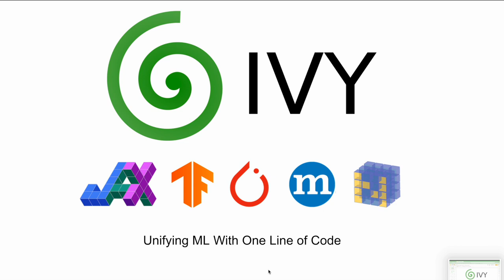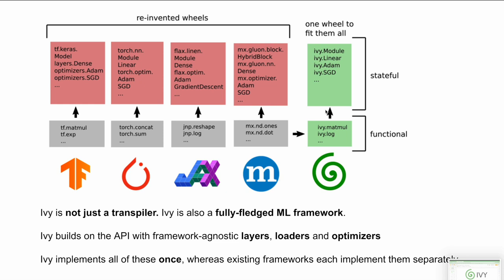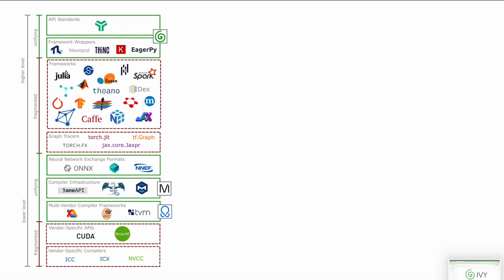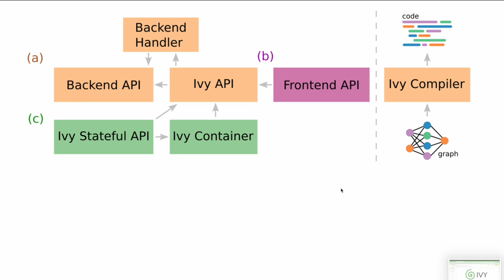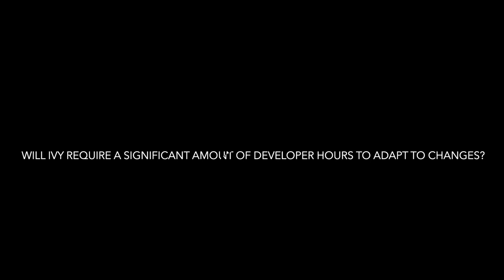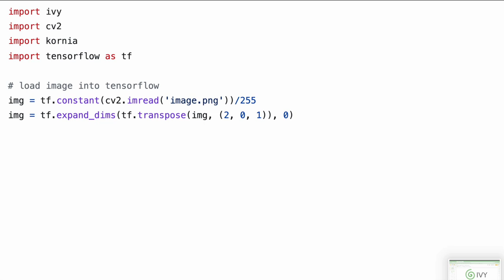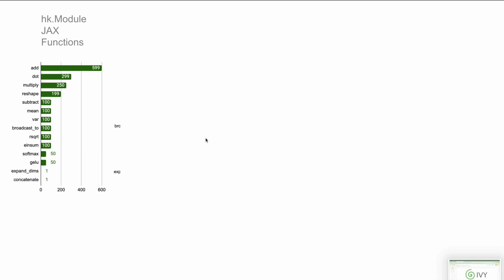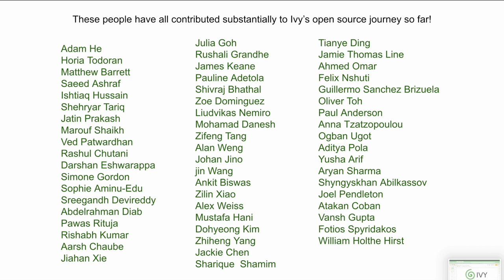Running Any ML Code in Any ML Framework - PyData SoCal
This is a screen and audio recording of a guest talk I gave for PyData in 2022. This is a technical lecture that outlines the motivation being Ivy, its design, and its use as a fully-fledged framework-agnostic ML framework, along with some small demos of how Ivy can be used to transpile functions, libraries, and models. Below, you can find the slides shown during this session and the event page

Chapters:

0:00 Intro
2:33 Ivy in a Nutshell - What does Ivy do?
6:48 Ivy in a Nutshell - How does Ivy work?
9:22 Questions
12:19 The ML Stack - Framework Explosion
14:17 The ML Stack - What does Ivy add?
19:52 Questions
29:24 Ivy Design
33:48 Questions
35:37 Ivy as a Framework
41:22 Questions
43:44  Ivy as a Transpiler - Transpiling Functions
52:31 Questions
56:33 Ivy as a Transpiler - Transpiling Libraries
57:52  Ivy as a Transpiler - Transpiling Models
1:05:10 Questions
1:05:58 A Universal Docking Station
1:10:48 Our Growing Team